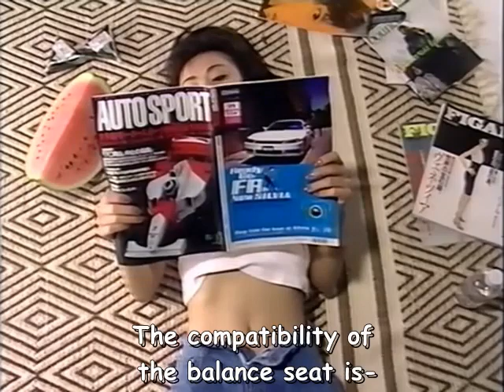Fumika Suzuki's Favorite Subtitles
From Gals Paradise Video '96

Fumika Suzuki 鈴木史華
(former Racequeen in SUGO,AVEX,KURE,& MINOLTA, Gravure Idol, Voice Actress of Adrian from Phantasmagoria including Mami Koyama who voiced Kycilia Zabi in Mobile Suit Gundam, Yosuke Akimoto voiced Master Asia in G Gundam, Takeshi Aono Voiced Dr. Wily in Rockman Series,& Keiichi Namba Voiced Leozack & Liokaiser in Transformers Victory.. and she retire in 2005..)

Gravure Idol
A gravure idol (gurabia aidoru), often abbreviated to gradol (guradoru), is a Japanese female model who primarily models in magazines, especially those marketed to men, photobooks, or DVDs. Gravure idols, in most cases, emphasize their sexual attractiveness and often model in swimsuits.

Gravure idols appear in a wide range of photography styles and genres. Their photos are largely aimed at male audiences. Though they never appear nude, their poses are seen as semi-provocative.

Gravure models may be of any age but usually range from their late teens to their mid-twenties. In addition to appearing in mainstream magazines, gravure idols often release their own professional photobooks and DVDs for their fans. Many popular female idols in Japan launched their careers by starting out as gravure idols.

Gravure models are commonly photographed wearing bikinis or lingerie, but may also appear wearing schoolgirl uniforms, Japanese street fashion, and kimonos. Since 2008, ZAKZAK magazine has awarded a Gravure Idol Award.

The word (gurabia), used in Japanese to describe female models of this kind, is derived from the English-language term rotogravure, which is a printing method that was once commonly used in the production of illustrated magazines. The modern meaning of the term "gravure idol" is thus loosely "magazine model", a reference to the medium in which most of the idols gain stardom.
Gravure Idols are so sweet and beautiful!